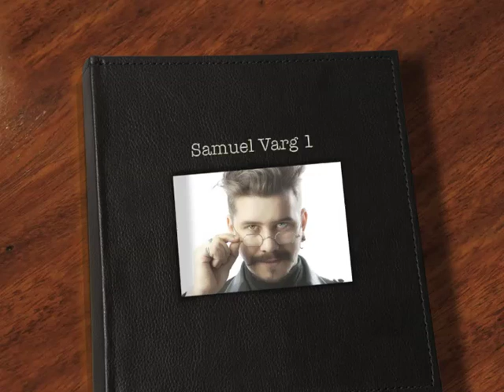Samuel Varg interviews - Episode 1- Ken Miller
In the first of my series of interviews I talk to Kenneth Miller - world famous biologist and a prime witness in the Kitzmiller v. Dover trial in 2005.
To my help I have Anders Hesselbom who is a sceptic and atheist.